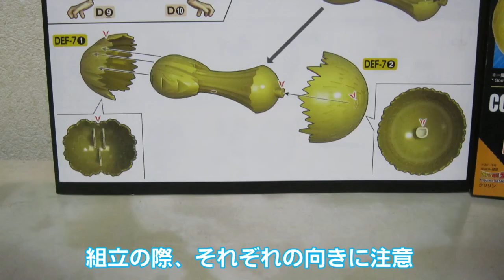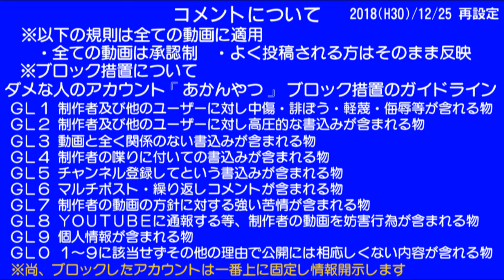0167 バンダイ Figure-riseStandard 孫悟空&クリリンDXセット 制作31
バンダイの『フィギュアライズスタンダート・孫悟空&クリリンDXセット』(ドラゴンボールZ)製品と言うものをアマゾン直売で3,000円で購入。この製品を複数回に分けて制作します。第31回。プラモデルです。
Figure-riseStandard Son Gokou&Krillin DX SET（Dragonball Z）

2019/03/29　動画をアップロード
2022/03/04　ハッシュタグ追加
2022/03/04　動画番号N167⇨0167に変更
2022/03/04　評価を表示
2022/03/04　終了画面及びカード追加
2022/03/04　再生リストURL追加

Ver.2　2022/03/04